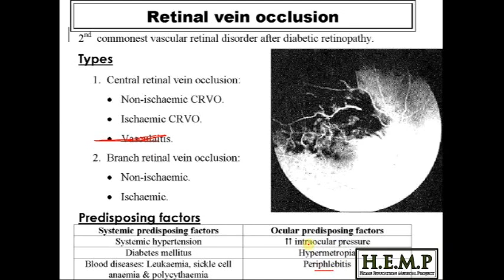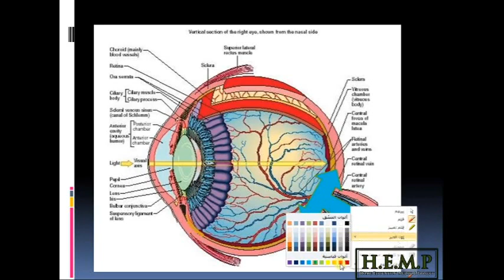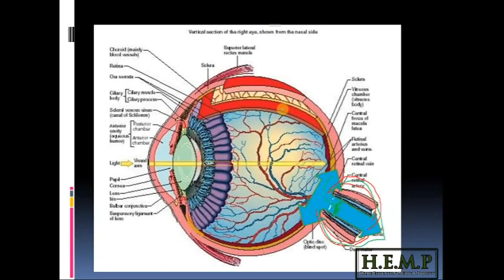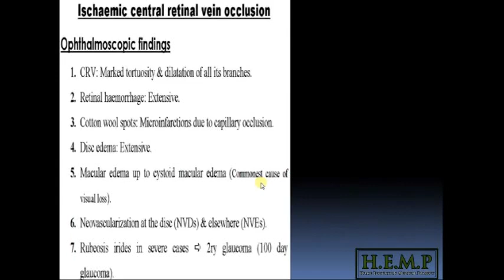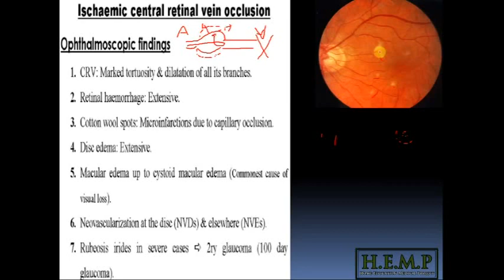retina pt 6